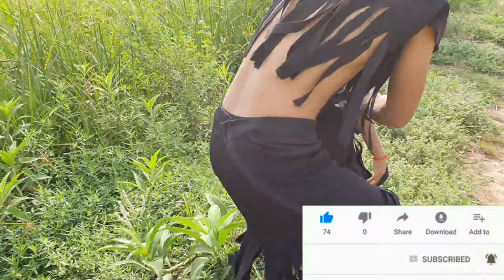cat cooking a mouse,primitive technology eating mouse skills